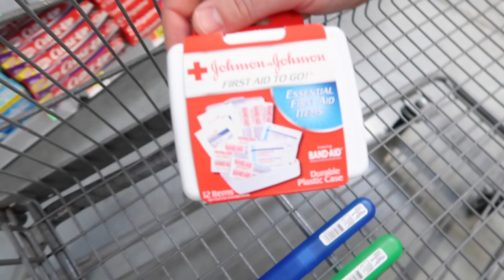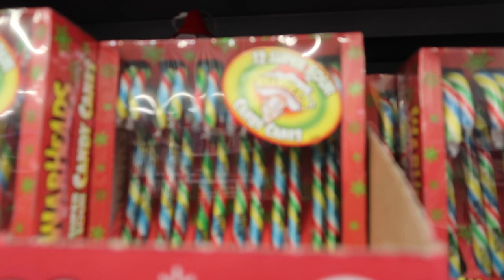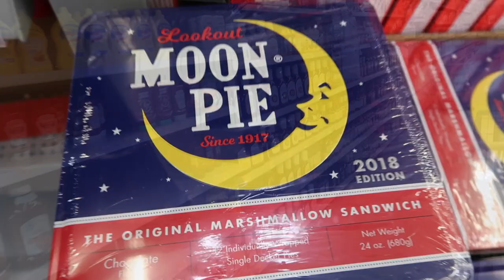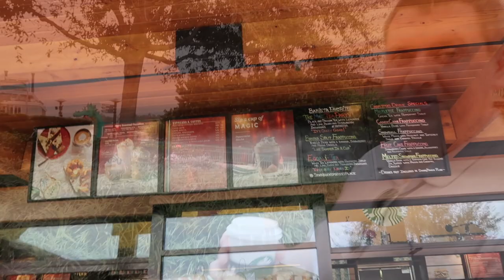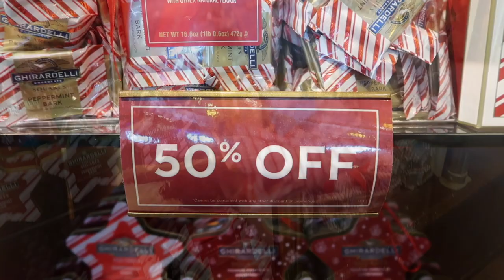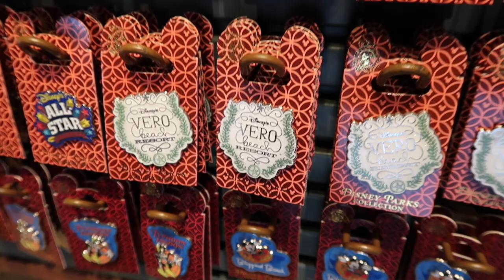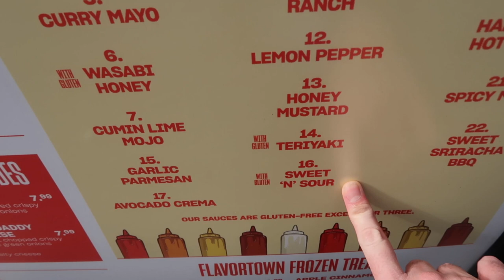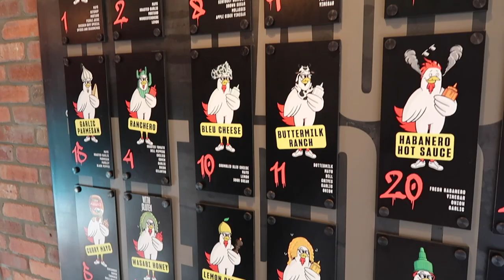Walt Disney World & Florida Vlog - Dec 2018 - Day 5 - Walmart, Disney Springs, Blaze & Chicken Guy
We start our day early with a trip to Walmart for some shopping essentials!  Then we head over to Disney Springs for some shopping in World of Disney and Ghiradelli.

We have lunch at Blaze Pizza AND The Chicken Guy before going for a drink at The Boathouse.

Finally, we enjoy a relaxing swim in the pool at our villa.

Join us for our trip to Florida!

LRDreaming
Bracknell
RG42 9SY
UNITED KINGDOM

Our favourite items:

Anker Power Bar
Manfrotto Camera Mini Tripod
Canon G7X Mark II Vlogging Camera
Portable Fan
Waterproof Jacket
Go Pro Hero 7 Black

Luke & Rich :)